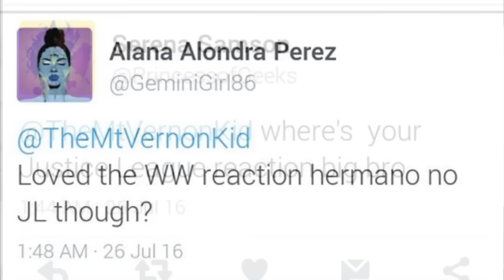JUSTICE LEAGUE Official Comic Con Trailer REACTION!!!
Sorry for the lateness ppl but here it is better late than never